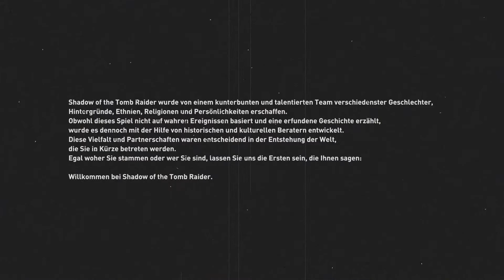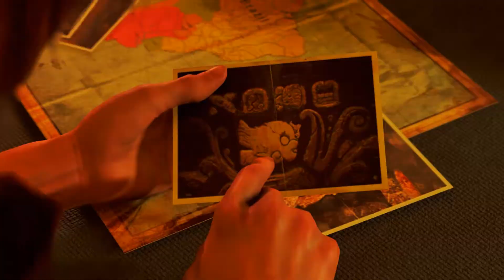Shadow of the Tomb Raider #001 - Let´s Play Tomb Raider - Der Absturz & auf geheimer Mission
Über die Folge: Zu Anfang erleben wir, wie Lara und Jonas einen Flugzeugabsturz haben...ob sie diesen Absturz wohl überlebt haben?

Kurz danach machen wir eine kurze Rückreise vor dem Absturz. In dieser Zeit Verfolgen wir Dr. Domingeuz, dem Mörder von Laras Vater und dem Anführer der Geheimorganisation Trinity.

Es wird spannend und actionreich. Viel Spaß!

Über das Game: Auch Lara Crofts Motivation in „Shadow of the Tomb Raider“ ist düster: Anfänglich ist die junge Archäologin von blinder Rache getrieben, weil der Trinity-Orden ihren weltberühmten Vater ermordet hat. Den Kopf der Organisation will sie jetzt – und muss nur ganz nebenbei die Welt retten, die Trinity mithilfe einer machtvollen Mayakraft „völlig neu erschaffen will“.

So führt es Croft und ihren guten Maori-Freund Jonah nach einem kurzen Mexiko-Abstecher, der als Tutorial dient, tief in den peruanischen Dschungel. Hier hat Trinity-Chef Dr. Dominguez die Kontrolle über einen Mayakult übernommen und die eigentlich friedlichen Ureinwohner einfach für seine Zwecke eingespannt. Bei einem anfänglichen Flugzeugabsturz verlieren sich die beiden Helden jedoch, sodass Lara erst mal allein unterwegs ist.

Doch Lara lernt wie immer schnell und weiß das dichte Grün des Dschungels klug zu nutzen: Im Dickicht ist der eigentlich schwer bewaffnete Feind dank der nagelneuen Guerilla-Fähigkeiten der jungen Frau ein leichtes Opfer. In „Shadow of the Tomb Raider“ tarnt sich die britische Alleskönnerin an Tümpeln mit Schlamm oder reißt unaufmerksame Soldaten mit ihrem Seil von der Baumkrone aus in den Tod.